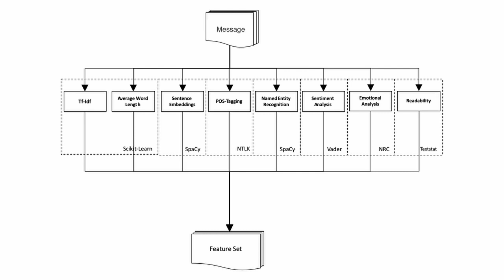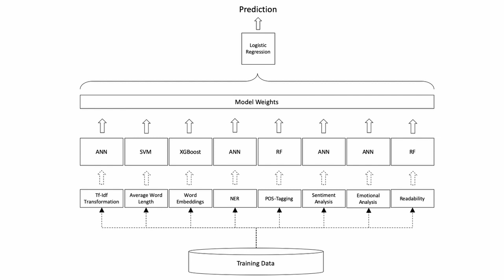PAN 2020: A Multi-Aspect Classification Ensemble Approach for Profiling Twitter Fake News Spreaders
A Multi-Aspect Classification Ensemble Approach for Profiling Fake News Spreaders on Twitter—Notebook for PAN at CLEF 2020

Clemens Hörtenhuemer and Eva Zangerle

In this work, we attempt to differentiate authors of fake news and real news as part of the Profiling Fake News Spreaders on Twitter task at PAN. We propose a set of eight different language features to represent tweets. These representations are subsequently used in an ensemble classification model to identify fake news spreaders on Twitter. The approach is confined to the English language.